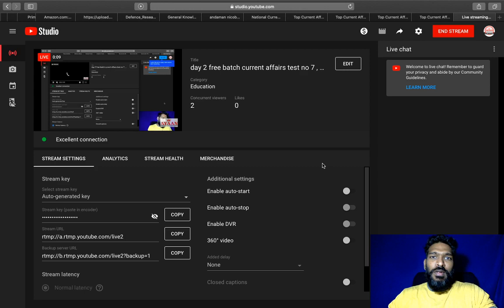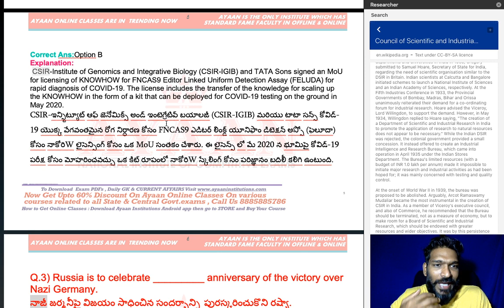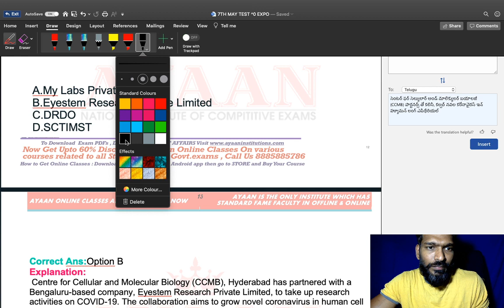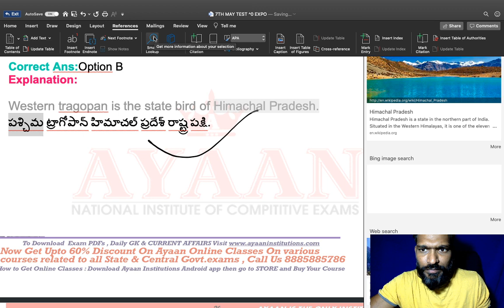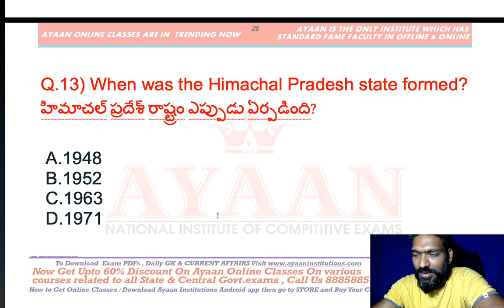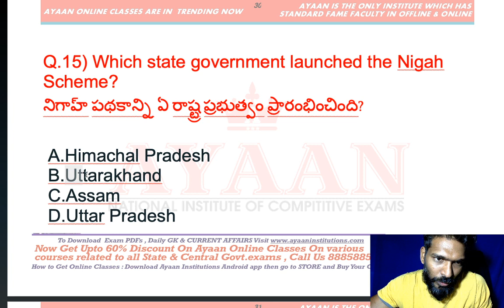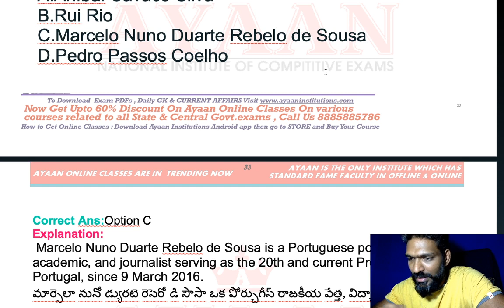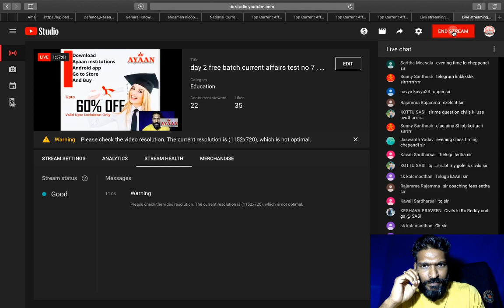day 2 free batch current affairs test no 7 , on may 7th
THIS BATCH WILL BE USEFUL FOR ALL COMPETITIVE ASPIRANTS LIKE IAS TO ARMY IN ENLISH AND TELUGU MEDIUM.

AYAAN INSTITUTE ADRESS
17°22'06.7"N 78°31'36.2"E
111, Mumbai Hwy, Ravi Residency, Krishna Nagar,  dilsukhnagar , hyderabad

We Have Most Senior Authors and Fame Faculty in Every Perticular Subject 👇 to Watch Out Classes Demo Click On below link

All these videos are very useful to poor SI , CONSTABLE AND ARMY / SSC CGL ASPIRANTS ..
AYAAN INSTITUTE
HEAD OFFICE : DILSUKHNAGAR METEO STATION , PILLOR NO 1542, HYDERABAD ,
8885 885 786 , 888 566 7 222.

Share this Social Support to All Your Groups , friends and families .
Office Address: Dilsukhnagar Metro Station , Pillor no 1542 , Hyderabad